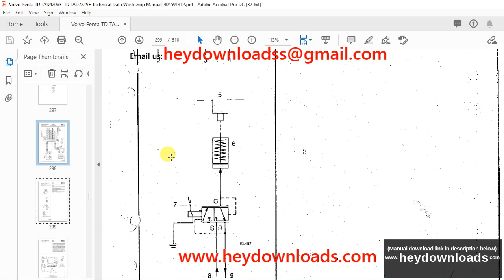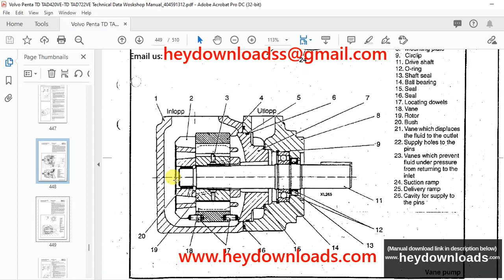Volvo Penta TD TAD420VE-TD TAD722VE Technical Data Woskshop Manual_404591312 - PDF DOWNLOAD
Language : English
Pages : 510
Downloadable : Yes
File Type : PDF
Size: 44.8 MB